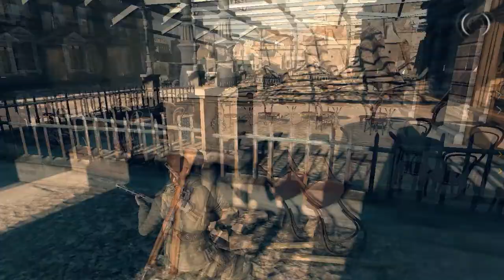10. Sniper Elite V2 - Co-op - النهاية وأهم كتلة باللعبة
على الحاسبة مع تعليقنا بالعراقي ولعبنا المتواضع.